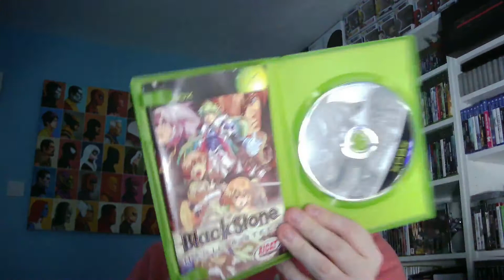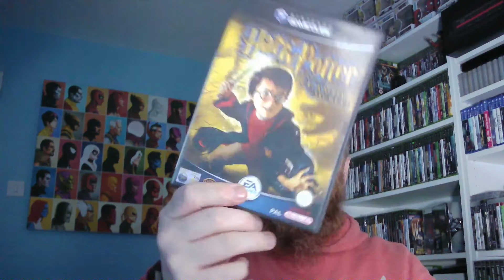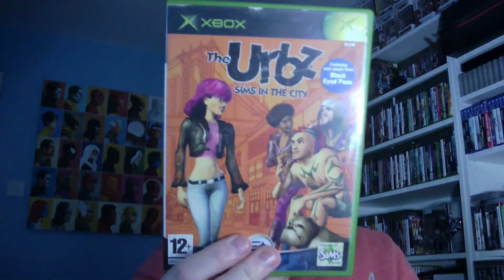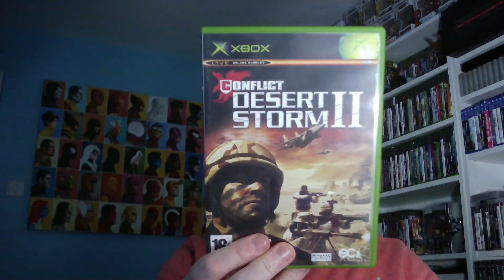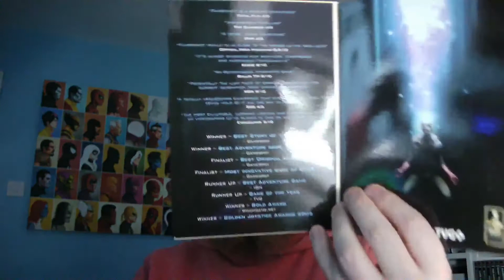Gifts and Deals from Fellow Youtubers Jan 2022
I have been lucky to have received some very kind gifts from some fellow YouTubers and also get some cracking deals, this is what I received and look at the generosity of the community.

Despite some people thinking that everyone is out to stab people in the back this proves that there are still genuinely great people out there.

★ Channel Art and Thumbnails created on fotojet.com